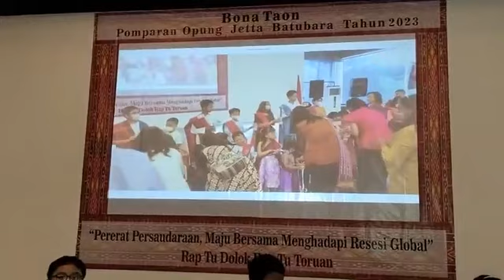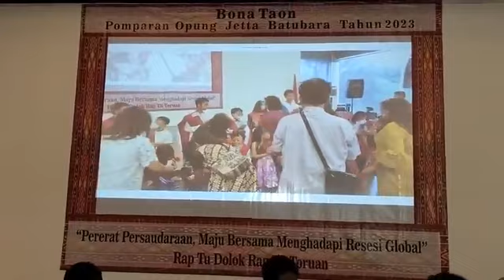PELAYANAN MUSIK PARTANGIANGAN BONA TAON 2023 POMPARAN OPUNG JETTA BATUBARA-5